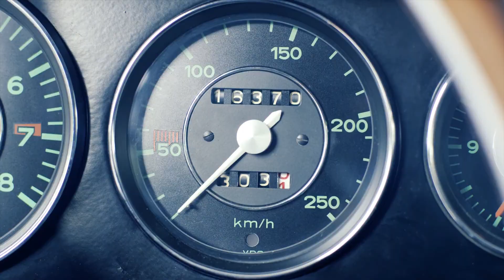The Restoration Process Of The Oldest Porsche 911 | The Number 57.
The Porsche 901 is a legend. That’s because it was the forerunner of the 911. In the autumn of 1963, Porsche presented the 901 as a show car at the IAA. This old 911 vehicle was among the “barn finds”

Eleven days later, two experts from the Porsche Museum went to a former farm in Brandenburg to inspect the two vehicles. They first encountered a gold-coloured 911 L from 1968 in a very poor state of repair. At the very back of the barn, for the most part still covered by a thick layer of dust, the two visitors from Zuffenhausen found the remains of a red 911. Both of its front wings were missing and large sections of the vehicle had already been eaten away by rust. Save for the instrument panel, most of the interior consisted of mere fragments. The brakes were seized, and so was the engine. But the chassis number was pristine, and it proved beyond all doubt that the vehicle was an original. One of the museum team’s long-cherished dreams was finally within reach: To have in its collection a 911 from 1964.

As usual, the restoration of the Number 57 started by completely disassembling the vehicle. This was done gently and with great care. Even if it proved impossible to save a particular component, there was still a chance that it could serve an important function as a sample part. The individual parts of the early 911 were then sent to a network of specialists at Porsche Classic and suppliers, as well as body engineers, saddlers and upholsterers.The remaining torso was put into a chemical bath for derusting and paint removal. This procedure is much gentler than mechanical processes that use blasting materials. The surfaces that were uncovered were in exactly the same condition as when they were sealed over 50 years ago. “You can see exactly where any modifications have been made”, explains Kuno Werner. Discolouration in the metal indicates that it has been welded or that grinding machines have been used. If blasting is carried out, however, these traces may disappear because the blasting materials alter the surface. This is particularly important in the area of the chassis number, which is stamped onto a cross plate above the tank.

The Number 57 was the original – entirely untouched. Kuno Werner also identified the grinding marks in the roof as authentic: “Our colleagues back then must have needed to do some reworking”, he adds with a smile. His initial assessment was better than expected. Before diving into the vehicle, the experts had assumed that over 50% of the body had been destroyed. It now turned out that over half of the sheet metal was worth preserving.The chassis and drive, seats and fittings gradually returned from restoration in autumn 2016. But there were a large number of areas that still required work during assembly. Some of the problems were extremely detailed in nature, like the shape of the screws that had originally been used to mount the indicators. It was possible to retain all of the original glass in the vehicle, but the cable harness was replaced with an adapted replica for a 911 vehicle in the later F series.

In order to restore the original design of the interior roof lining, the restoration workers had put the best preserved piece carefully to one side when disassembling the vehicle. The square pattern of holes seen in the very early 911 vehicles was later replaced by a diamond shape. The original tool was one of the few from the 1960s that remained intact. This spiked roller, which was used to stamp patterns when repairing the roof lining or the panels, made it possible to restore the original pattern of the interior roof lining.

In summer 2017, the “marriage” of the Number 57 took place as the flat engine returned to its rightful place. After some final fine-tuning, the oldest 911 vehicle in the Porsche Museum was given its new lease of life in the autumn.